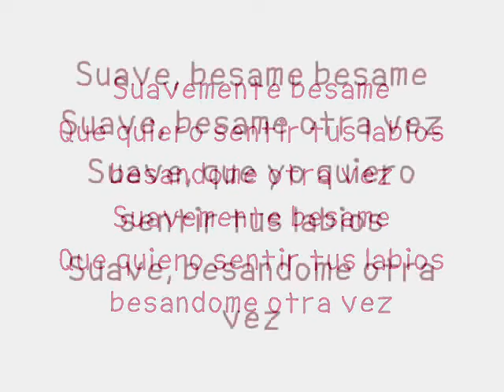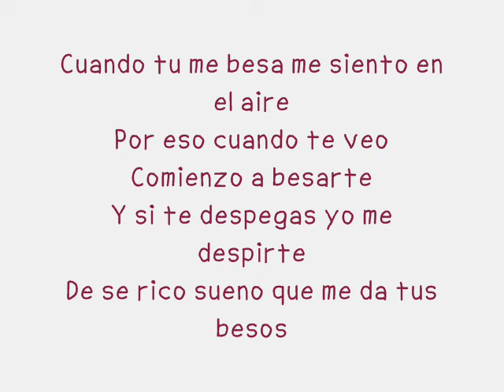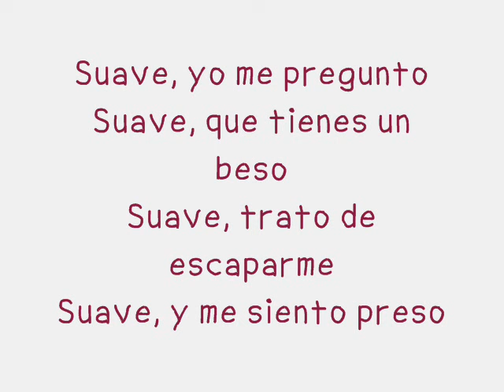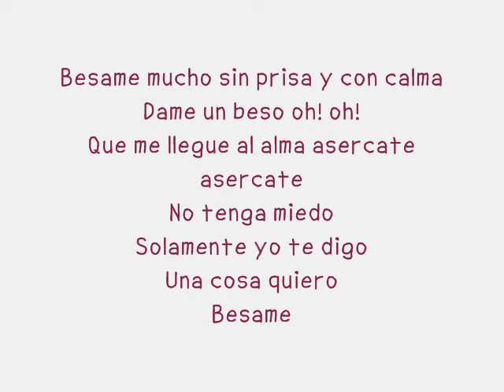Elvis Crespo - Suavemente [Lyrics]